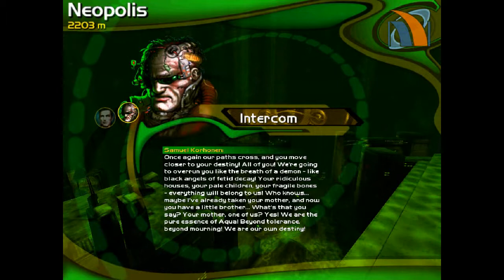Let's Play Aqua Nox with Bormac 22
Time to take the fight to the bad guys now...we've got more pressing concerns now...namely the crazy animals starting to show up and cause trouble.
But the Crawlers and Sool are still something to concern myself with.